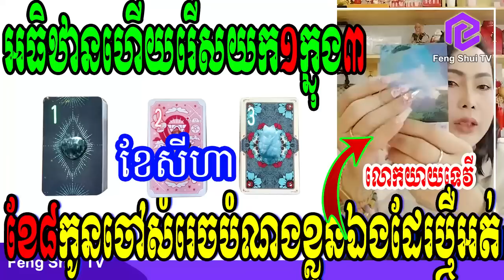លោកយាយទេវី, អធិឋានហើយរើសយក១ក្នុងចំនោម៣ ខែសីហា កូនចៅសំរេចបំណងប្រាថ្នាដែរឬទេ?